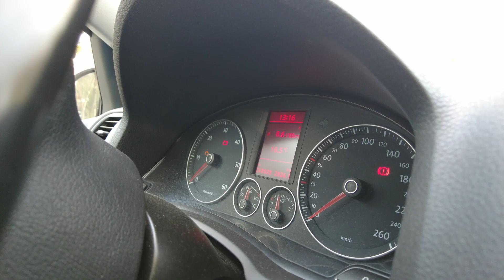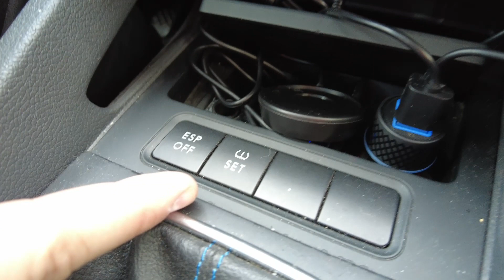Prezentare Volkswagen Golf Mk5 | [EP2]